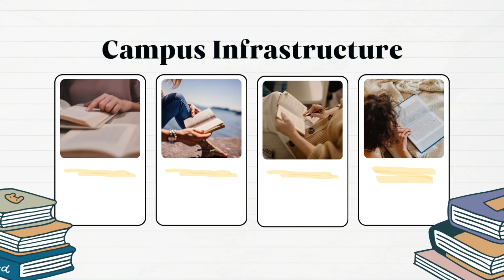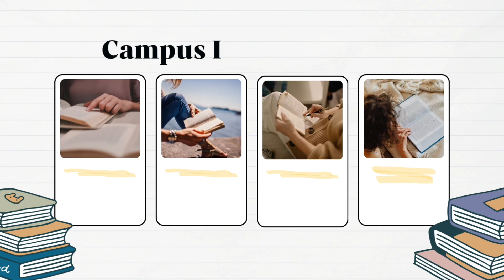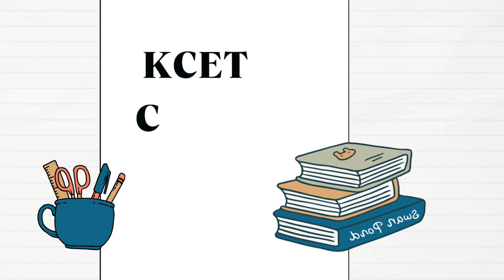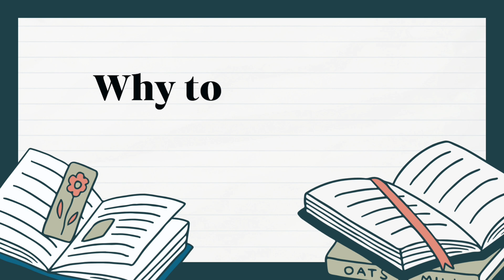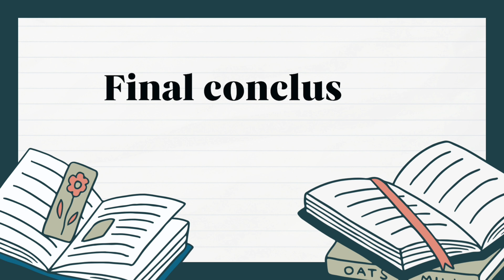Should You Join East west institute of technology,Bangalore? | Honest Review + KCET Cutoff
Looking to join East West Institute of Technology (EWIT), Bangalore? In this detailed review, we cover everything you need to know — from campus life, courses offered, placements, KCET cutoff, fee structure, admission process, and much more.

Whether you're a KCET aspirant or exploring COMEDK and management quota options, this video will help you decide if EWIT is the right fit for your engineering journey.

👉 Why to join? Why not to join?
👉 Cut-off ranks & top branches explained
👉 Campus tour insights & honest feedback